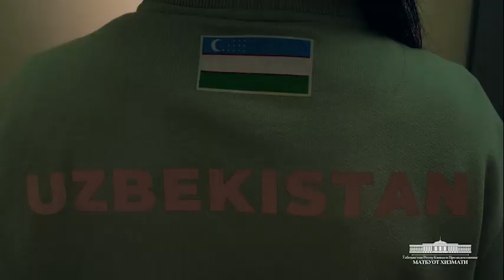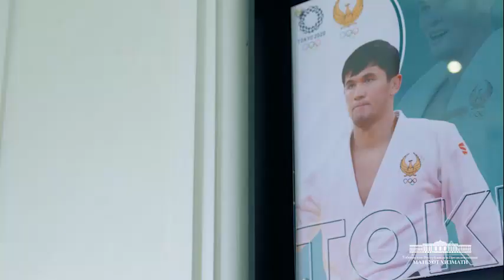Ислоҳотлар самараси: спорт мисолида